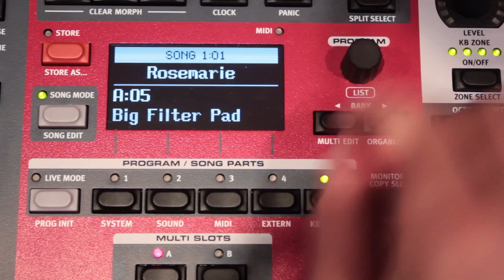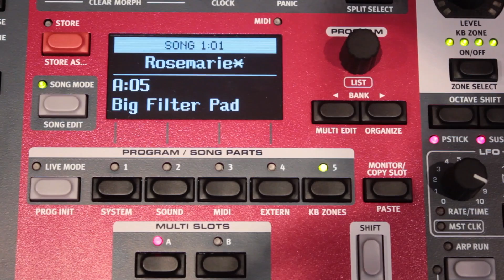Nord Stage 3 Обзор новинки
Nord Stage 3 Comapact. Обзор сценического цифрового пианино от djshop.by на Musikmesse 2017.

Спасибо за технику для съёмок ребятам из Photobuba!